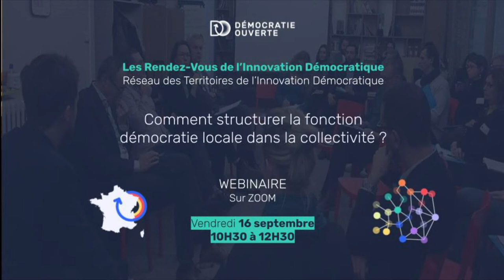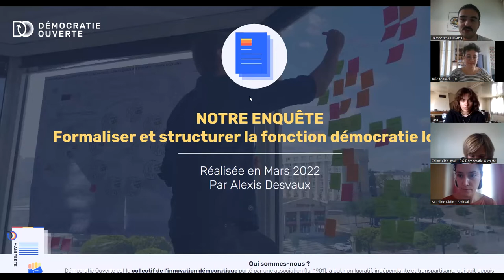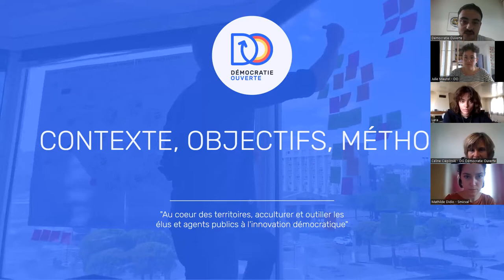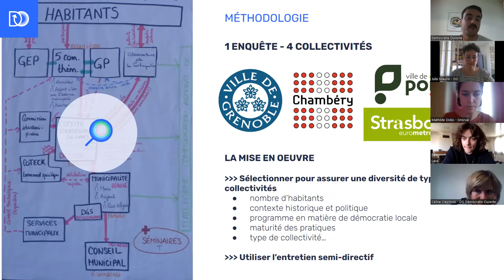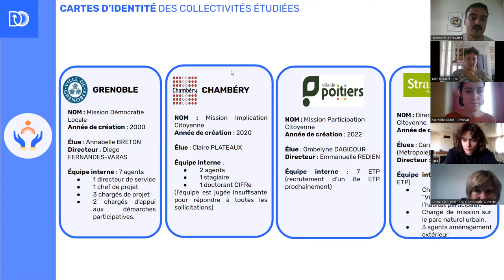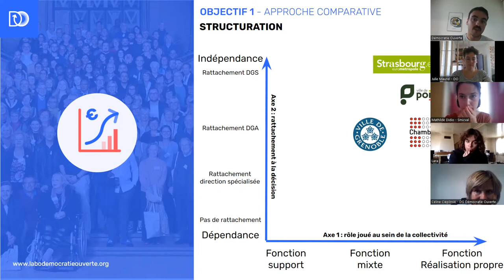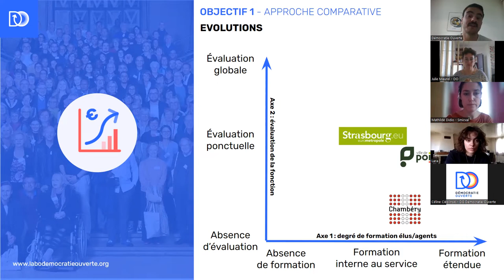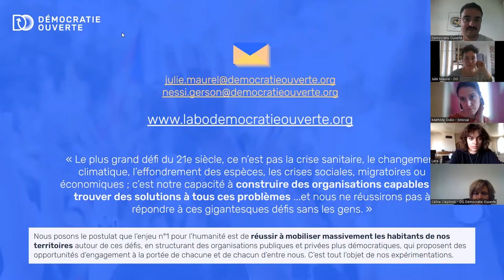Comment structurer la fonction démocratie locale au sein des collectivités ?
Aujourd'hui, les collectivités font face aux défis d'ancrer et de partager en interne une culture de la démocratie locale et de la participation citoyenne pour réussir la transition démocratique : mettre en oeuvre des projets et politiques publiques avec les citoyens, garantir plus de transversalité auprès des autres directions thématiques, assurer une plus grande qualité des procédures participatives et/ou délibératives…

Mais comment structurer la fonction “démocratie locale” au sein d'une collectivité territoriale ? Comment ajuster le portage politique de l'élu à partir d'une feuille de route ambitieuse et opérationnelle ? Quelles modalités d'organisation et de gouvernance en interne pour ancrer le service chargé des questions de démocratie locale, de participation citoyenne et d'innovation démocratique ? Quel est le rôle de cette fonction pour accompagner et soutenir les autres services (appui, conseil, formation…) ? Enfin, comment articuler et hybrider la transition démocratique avec les transitions écologique, sociale et économique ?

Pour répondre à toutes ces questions, le rendez-vous de l'innovation démocratique du Réseau des Territoires a accueilli au mois de septembre 2022 Alexandra Fraresse, responsable du Pôle Vie Citoyenne à la Ville d'Annecy, et Clément Girard, Directeur de la Participation Citoyenne de la Ville et Eurométropole de Strasbourg.